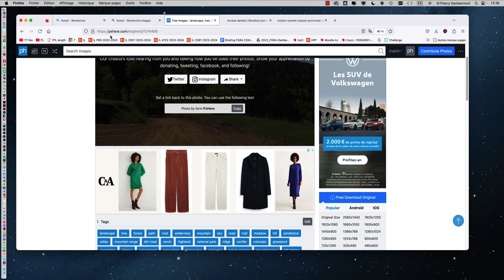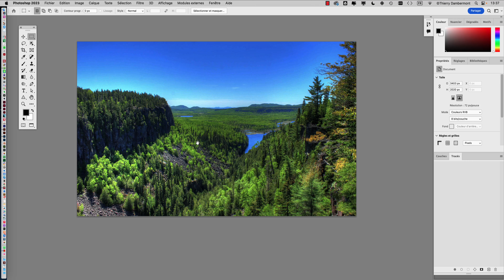PRG COURS02 part 02 PRG 2023 2024